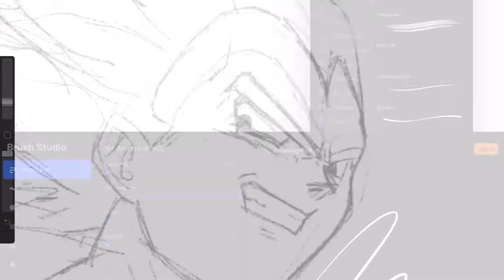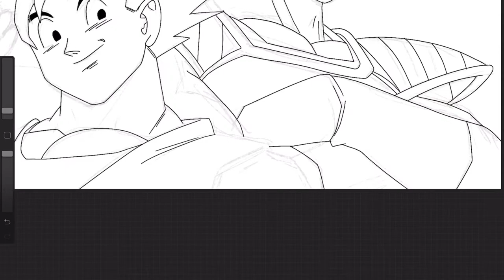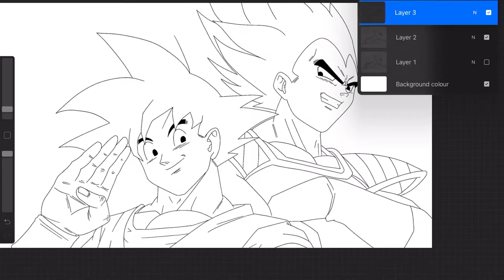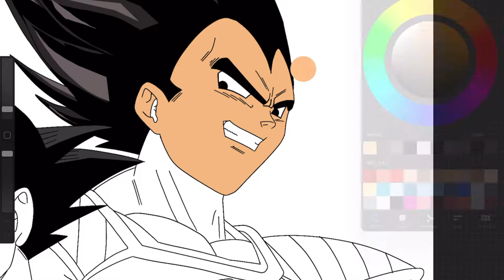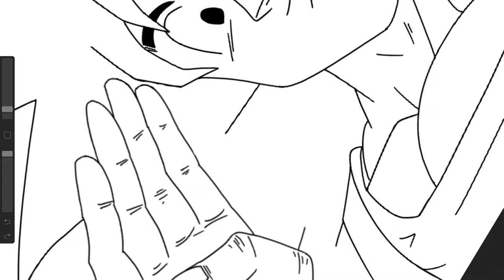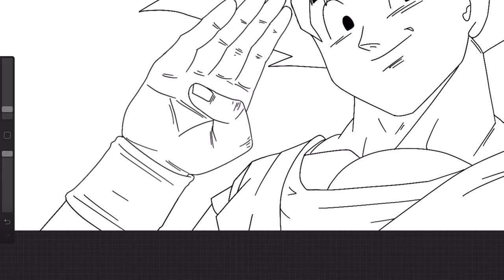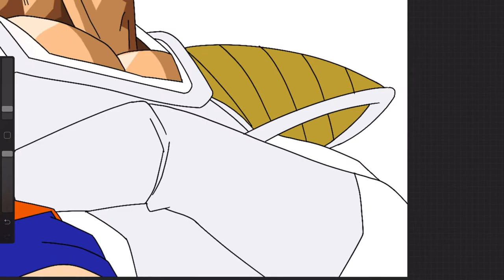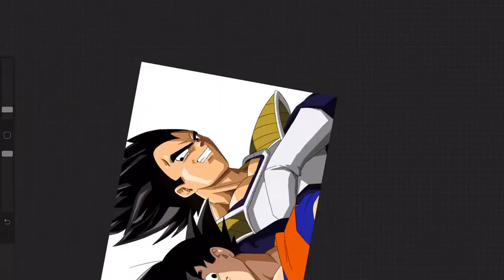Drawing Goku & Vegeta - Speed Drawing | Digital Art Procreate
Digital art on iPad Pro using the Procreate app